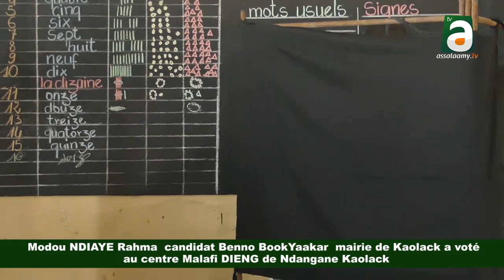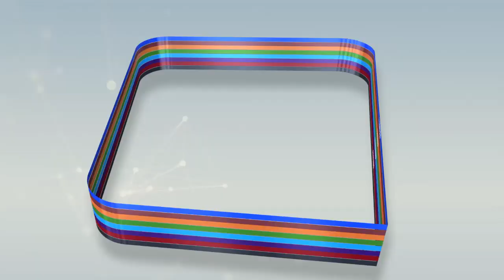Modou NDIAYE rahma a voté à l'école Malafi DIENG de Ndangane Kaolack